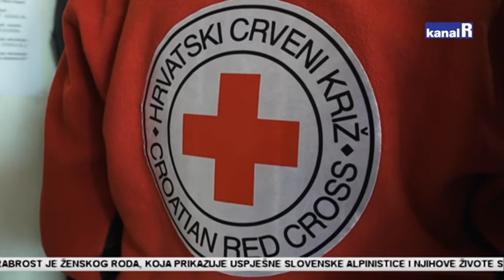Dan civilne zaštite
Dan civilne zaštite koji se obilježava 1. ožujka, ove godine prolazi u sjeni koronavirusa, a za koji su pripadnici županijskog stožera i više nego spremni.